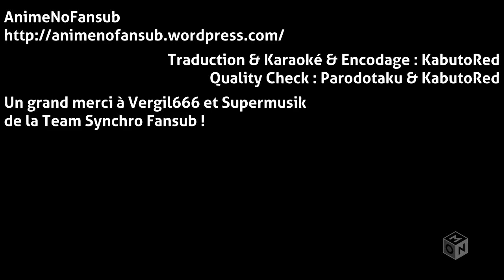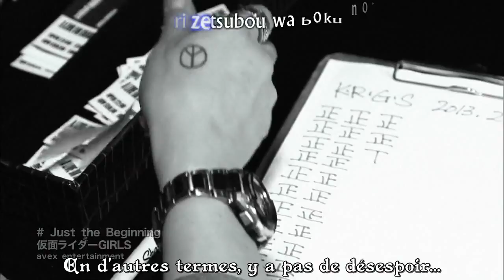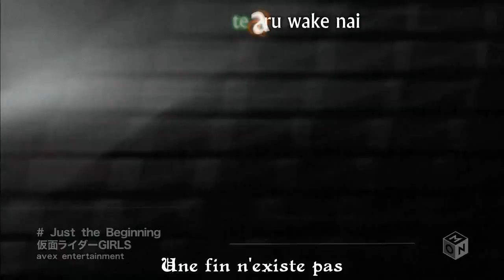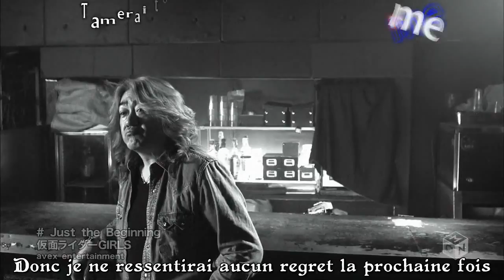kamen rider girls PV